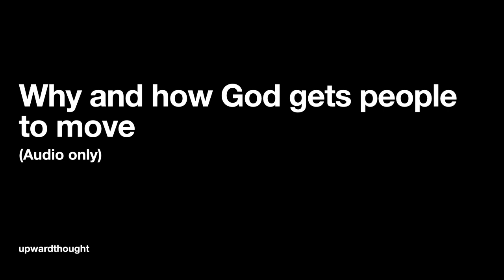How and why God gets people to move